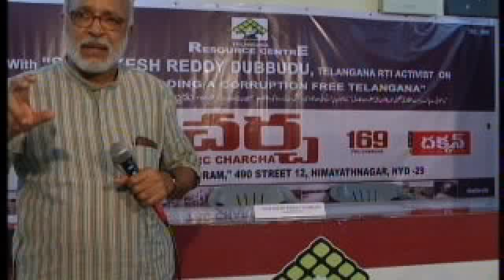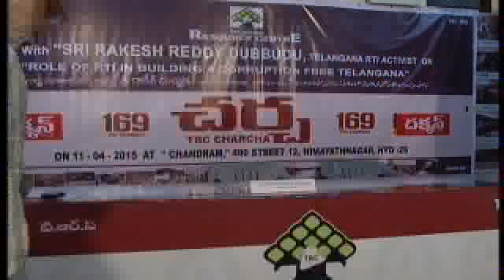Webcam video from April 11, 2015 12:49 PM (UTC)